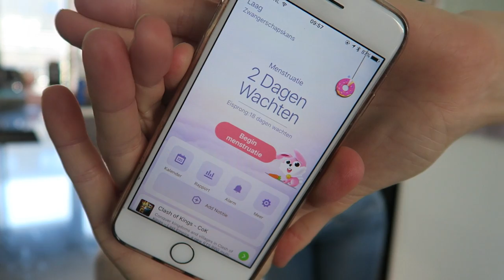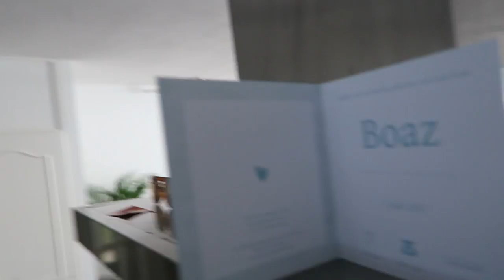All stars voor 10 euro | Vlog #108 | diesnaloomans.nl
We gaan naar het Waterloo plein. Mijn vader heeft hier vroeger gewerkt en we hebben het even over onze vaders en papa's. Jola verteld ook even hoe het zit met Bart.

❤ Zomaar iets toesturen? Dat kan naar:
AGE Network
t.a.v. Diesna Loomans
Postbus 57226
1040 BC Amsterdam